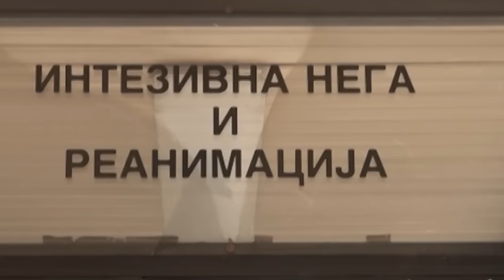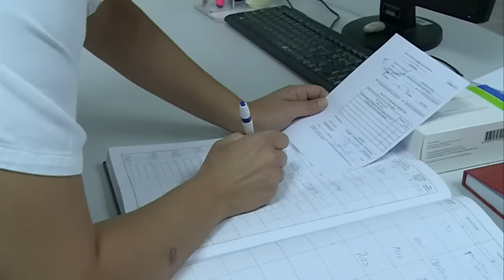15.01.2016. IZJAVA ZA TELEMASTER - HAPPY TV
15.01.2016. godine gđa. Dragica Dašić ispred Sindikata medicinskih sestara i tehničara Srbije dala je izjavu za Telemaster - Happy TV o statusu medicinskih sestara i tehničara Srbije kao i o izmenama krivičnog zakona u cilju zaštite medicinskih radnika.